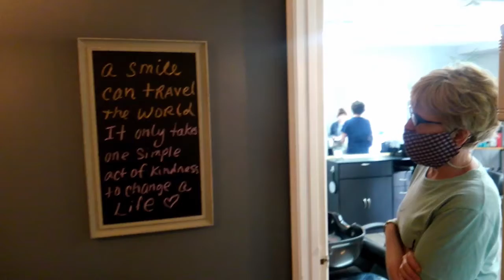Watch now: Bloomington salons reopen after quarantine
Bloomington salons, like The Parlor, reopen after coronavirus quarantine.

Video by David Proeber, The Pantagraph

About The Pantagraph:
The Pantagraph is a daily newspaper owned by Lee Enterprises that serves Bloomington-Normal, Illinois, along with 60 communities and eight counties in the Central Illinois area.